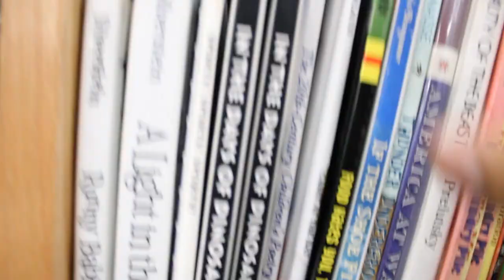The Daily Paws April 28, 2023